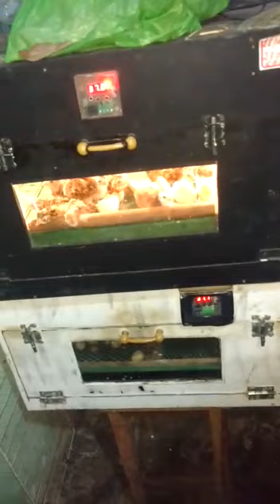FEZ A CHOCADEIRA COM O TERMOSTATO W1209 VEJA O RESULTADIO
RESULTADO ÓTIMO CHOCADEIRA ARTESANAL